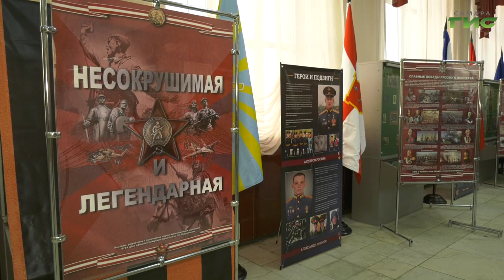В Самаре прошел концерт, приуроченный ко Дню защитника Отечества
В самарском Окружном доме офицеров прошёл патриотический концерт, посвящённый Дню защитника Отечества. Среди гостей в зале - военнослужащие и члены их семей, участники ветеранских организаций, представители трудовых коллективов и волонтёрских движений. Организаторы приготовили насыщенную культурную программу. Ксения Баканова расскажет подробнее.